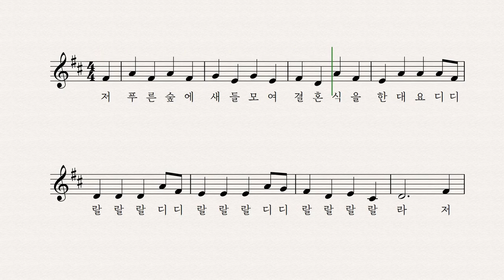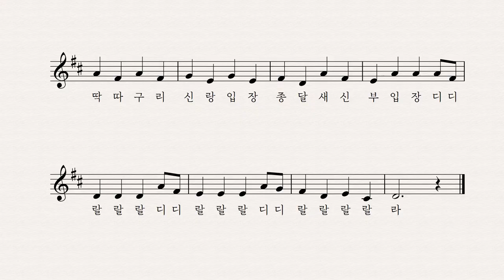새들의 결혼식 - 외국 곡 이성은 노래